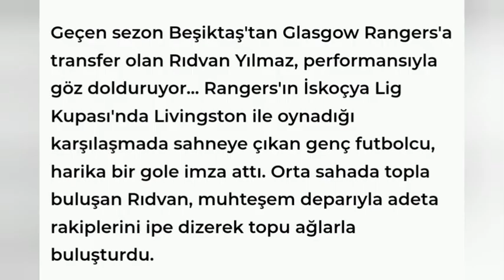Eski Beşiktaşlı Rıdvan Yılmaz ipe dizdi, golü attı!